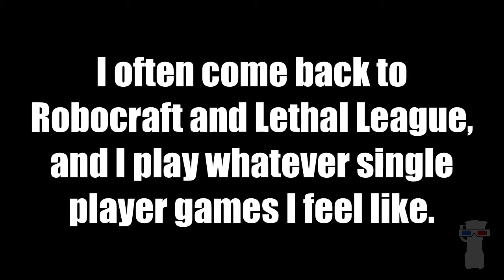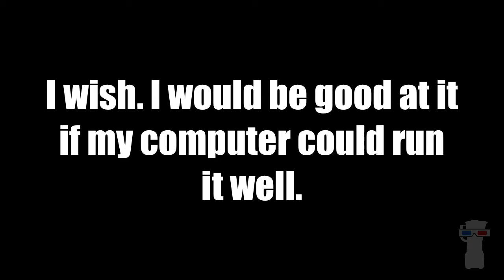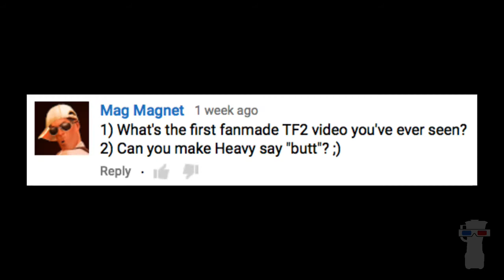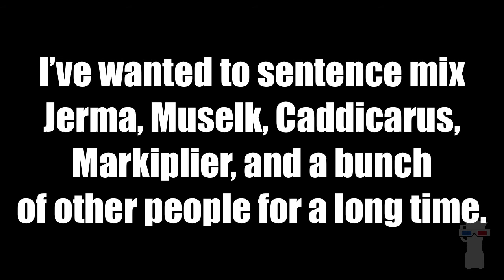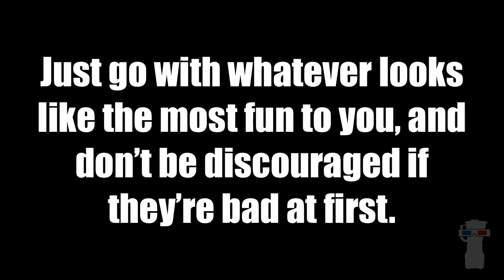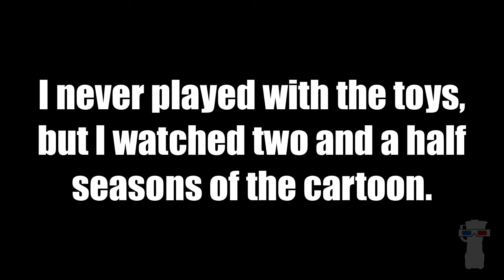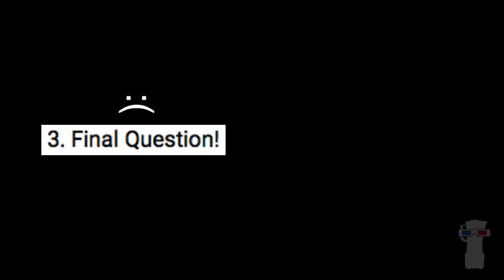300 Subs Q&A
Here are my answers to the questions you asked me! These are always fun to do.